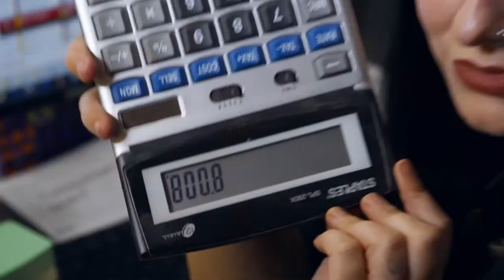Hayley Forces Lee To Watch The Office For The First Time In His Life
Some of the parallels to their real office is uncanny